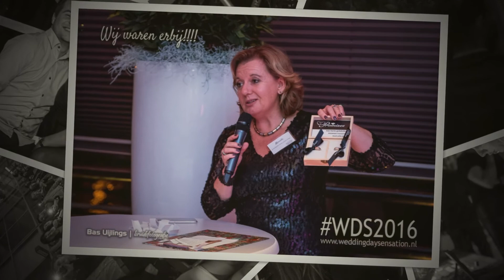Weddingday Sensation in De Vertrekhal Rotterdam 2016